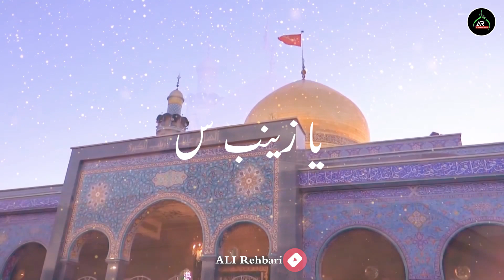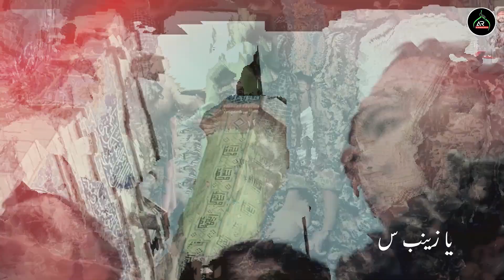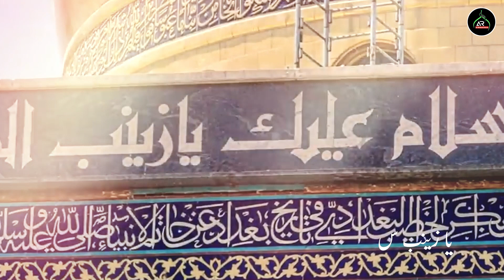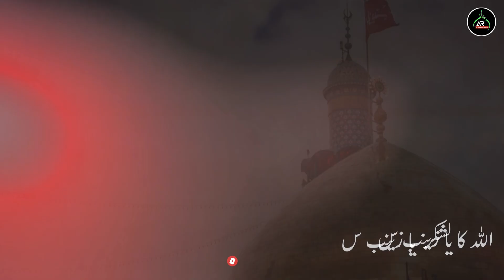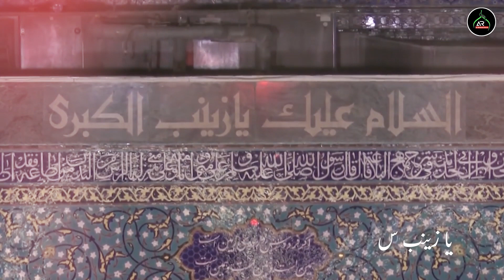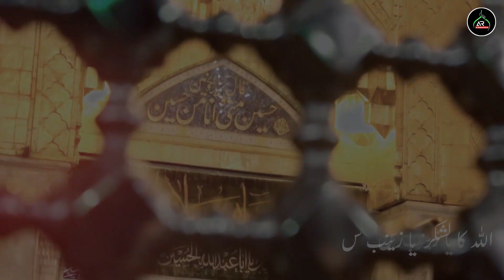Allah Ka Lashkar Ya Zainab S.A-Ali Rehbari-Moharram Noha 2023-Bibi Zainab Nohay 2023-New Nohay 2023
Bismillah!
Salam-Ya Ali Madad A.S
Arbaeen Noha 2022
Noha 2022-Allah Ka Lashkar Ya Zainab S.A-Ali Rehbari-Moharram Noha 2022-Bibi Zainab Noha 2022-New Nohay 2022
◾Reciter :- Ali Rehbari
◾Poet & Composer :- Shabbir Malik Sahab
◾Vocal :- Ak Studio
◾Audio :- Al Baqi Studio
◾Chorus :- Rizwan Mirza Team
◾Camera :- Click 14
◾Video :- Naqi Naqvi
◾ Special thanks :- Janab Shabbir Malik Sahab & Br Ibrahim baltistani
Noha 2022 Nohay 2022 Moharram Noha 2022 Moharram Nohay 2022 Muharram Noha 2022 Muharram Nohay 2022 Bibi Zainab sa Noha 2022 Labbaik Ya Zainab
Ya Zainab Noha Janabe Zainab Noha
◾Noha Lyrics ◾
Ya Zainab sa 6

Kirdar e imamat
Guftar e risalat
Allah ka laskhar Ya Zainab sa

Hai Saniye Zehra
Hai zinat e haider
Or Sabr Ka Paikr Ya Zainab

1.Socha tha mitai
is deen ko jisne
Wo khak hua Hai Zainab ke karam Se
Islam ka Dushman
Ruswa hua Hai
Ay Saniye Zehra bas Aapke Dam Se
Hai Maa ki Hararat
Islam ki kuwwat
Haider ki sujaat ya zainab

2.Tune Hai Bachaya
mushkil me imamat
Ye deen Tumhare Hai Dam se Salamat
Abbas ki tarha
Sarhad pe khadi Hai
Har daur me karti hai Dee'n ki hifazat
Hai Sher e dilawar
Shabbir ki yawar
Tu Naaz e payambar ya zainab

3.Is Shan se boli
Baatil ko daraya
Darbar e sitam ko khutbo'n Se hilaya
Sar ahle jafa ka
Bibi ne jukaya
Zainab ne gurur e Zalim ko mitaya
Lehja Hai Ali ka
Zehra ki zuba hai
Aawaz e Mohammad ya zainab

4.islam ki zinat
Iman hai Parda
Ye deen se wafa ki Pehchan hai Parda
Zainab ki kaneezo
Ki jaan hai Parda
Zainab ke muhibbo ki Shan hai Parda
Zahir me ho parda
Baatin me ho parda
Phir lab sada ho ya zainab

5.Zalim se Ladenge
Rehbar ka hai Nara
Dushman Hai Hamara Agyaar Tumhara
Hum karke falasti
Azad Rahenge
Kashmir o yaman ko chodenge na Tanha
Mazloom ke hami
Ye tere fidai
Maidan me hai Hazir Ya Zainab

6.Ho Tumpe Salam Ay
Haider ke pairo'n
Tum Jeete Raho Ay Zainab ke Shero'n
Ho Tumko Mubarak
Rutba e Shahadat
Ye jazb e Zahoor e
Aakhir ho salamat
Tum Karbobalai
Tum hi ho Ghadeeri
Nara Hai Tumhara Ya Zainab

7._aashor ka dhalna
Aur shame gariban.
Sehmay hove bachy he dashte bayaban.
Sub lut gaya ban ma
koie nahi yawar.
Pehre Pe khari he Abbas ki Khawahar
Bachon ki umeedain mawon ka Sahara salare haram he ya zainab .sa.

8._darpesh safar he
 ab sham ha Jana.
Imdad ko mari
tum raah me aana.
Main kese chalungi agyar ky hamrah .
Abbas bahen ka
 parda to banana .
Pehla ye safar ha pardy ky humafiz
 be maqna o chadr ya zainab.sa.

9._balon say chupaye
chray ko chali ha.
Mal kaye haya py
ye kesi ghari ha.
Chayi he qayamt
Sajjad ky dil pr .
Darbare sharabi
Aur binte Ali.ha.
Agyar ka majma Aur sanie zahra ..sa.
purdard ha manzar ya zainab. Sa

10.Hum Lehed Banae'n
Marqad ko sajae'n
Abbas ka Parcham Aangan me Lagae'n
Ho Puri Tammana
Tamir e baqayya
Maqbul Hamari Ho jae Dua e
Zehra ke haram me
"Shabbir" Qasida
Hum padke Sunae ya zainab
✍️ Poet :- Janab Shabbir Malik Sahab